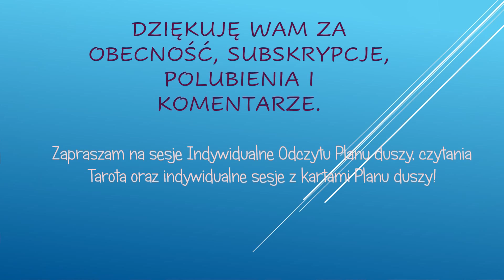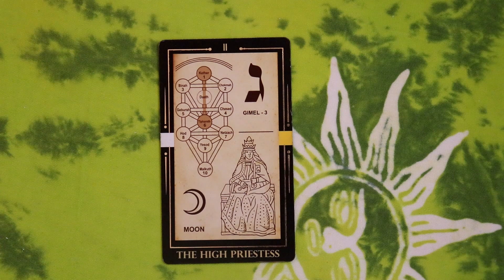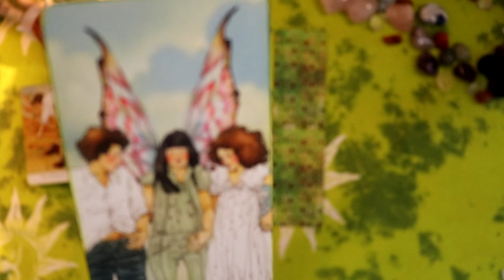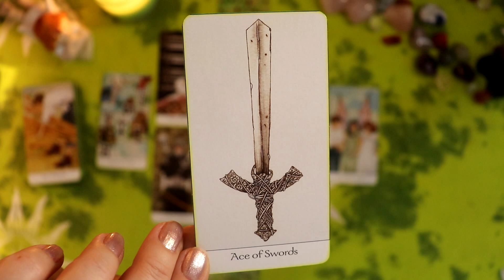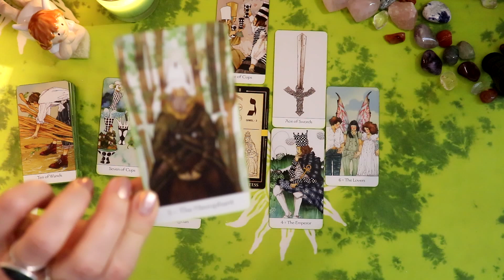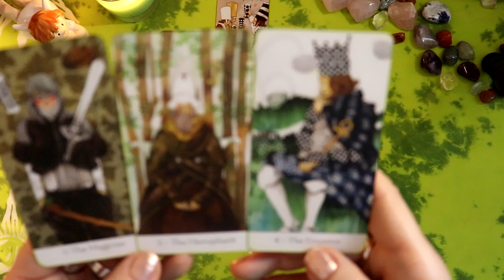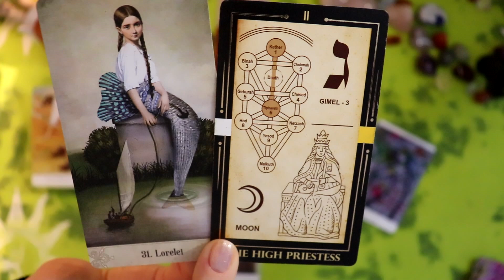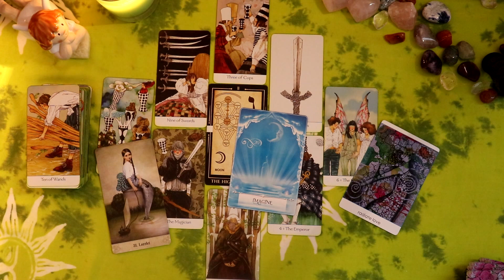Rak czytanie Tarota na kwiecien 2021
Kabbalistic Tarot;
Dreaming Way Tarot;
Birds are angels;
Mystic Moments Oracle;
Wisdom Oracle;